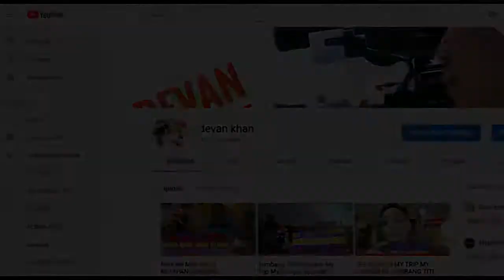OPEN HOUSE CAMAT AIR UPAS DALAM RANGKA HARI RAYA IDUL FITRI 1440 H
air Upas, 5 Juni 2019, Acara Open House Camat Air Upas dalam rangka Hari Raya Idul Fitri 1440 H / 2019 M, Bertempat di Rumah Dinas Jabatan Camat di Kecmatan Air Upas.